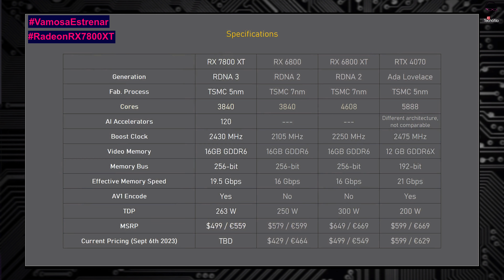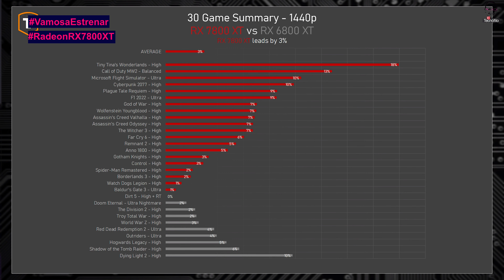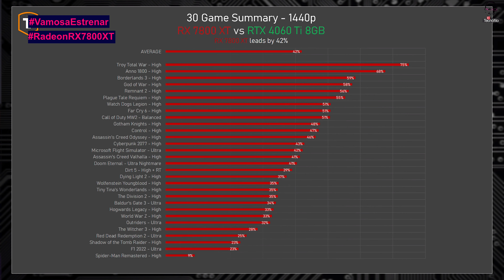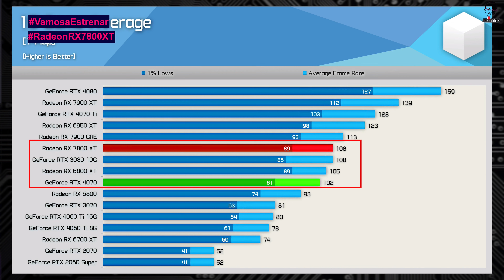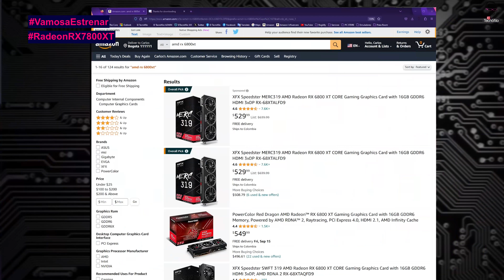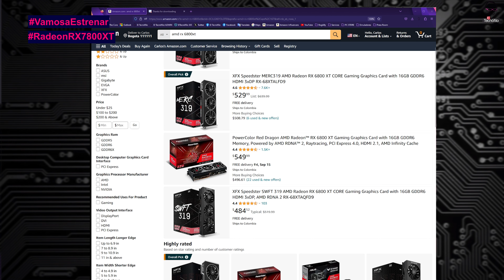Vamos a Estrenar AMD Radeon 7800XT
Con sentimientos encontrados pusimos a prueba la RX 7800XT de AMD. Superada la confusión de su nombre nos encontramos con una propuesta atractiva, robusta y coherente por parte de AMD. Pero, en raterización, al ray tracing le sigue faltando centavos para el peso.

**FIND THE AMD RADEON 7800XT GRAPHICS CARDS IN OUR AMAZON STORE**

PowerColor Hellhound AMD Radeon RX 7800 XT 16GB GDDR6 Graphics Card

PowerColor Red Devil Limited Edition AMD Radeon RX 7800 XT 16GB GDDR6 Graphics Card

Gigabyte Radeon RX 7800 XT Gaming OC 16G Graphics Card, 3X WINDFORCE Fans 16GB 256-bit GDDR6, GV-R78XTGAMING OC-16GD Video Card

Sapphire 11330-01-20G Nitro+ AMD Radeon RX 7800 XT Gaming Graphics Card with 16GB GDDR6, AMD RDNA 3

XFX Speedster MERC319 RX 7800 XT Black Gaming Graphics Card 16GB GDDR6 HDMI 3xDP, AMD RDNA 3 RX-78TMERCB9